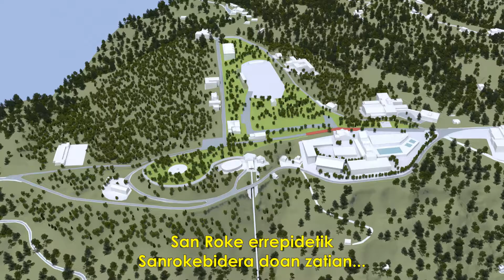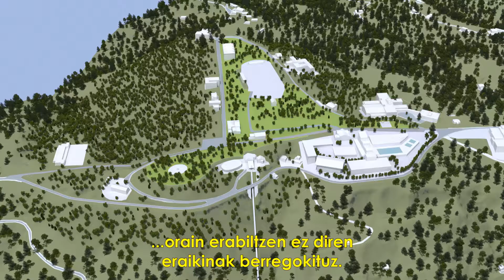Bilbao Aurrerago! - Proposamen bideoa - Artxandaren erdiko eremua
Hiri Antolaketarako Plan Orokorraren Aurrerapenaz eztabaidatzeko “Bilbao Aurrerago!” izena duen eta herritarrek parte hartzeko den prozesua